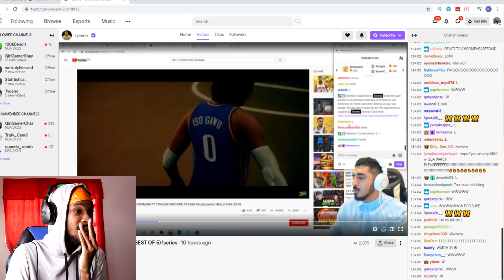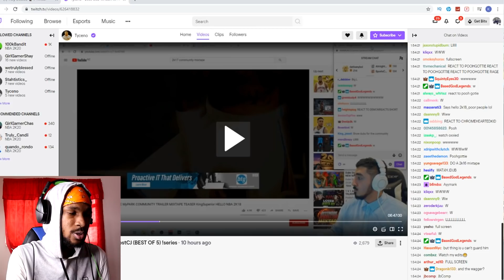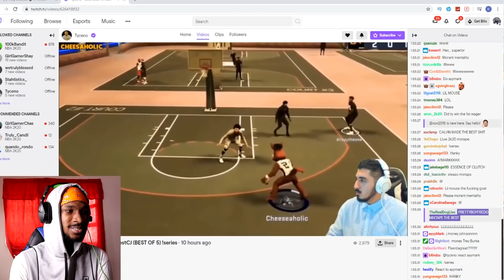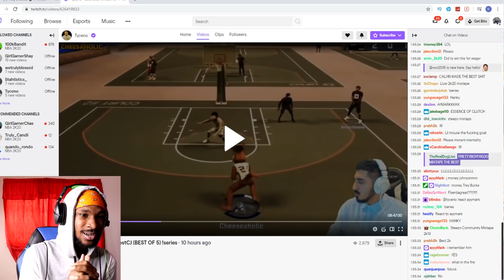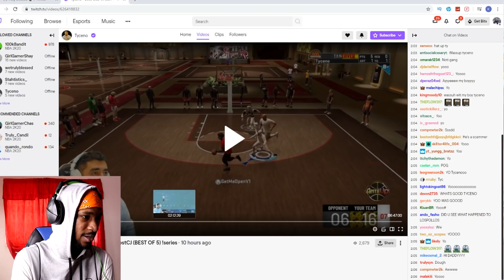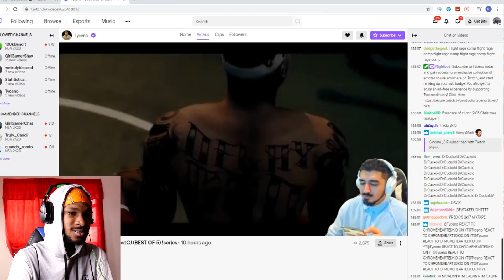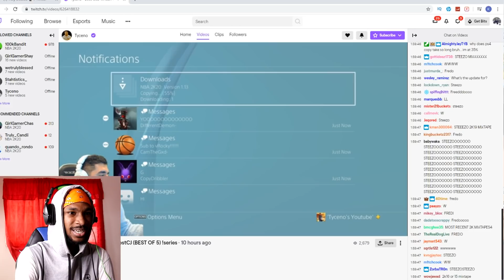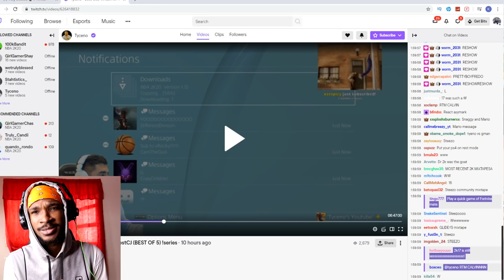TYCENO REACTED TO MY OLD NBA 2K17 MIXTAPE & CALLED IT "THE BEST"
THIS IS MY REACTION OF TYCENO'S REACTION OF MY NBA 2K17 MIXTAPE AND CALLED IT THE BEST MIXTAPE HE EVER SEEN

My Gamertag/PSN: KingSuperior2K